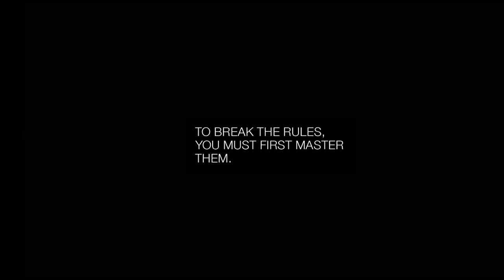Audemars Piguet - Royal Oak Yellow Gold